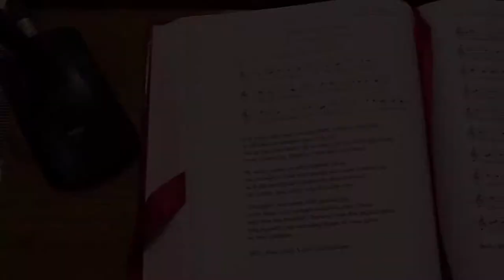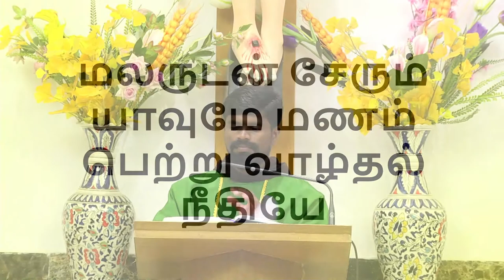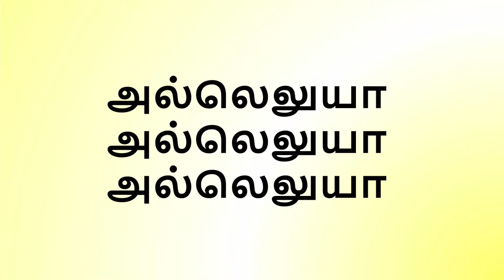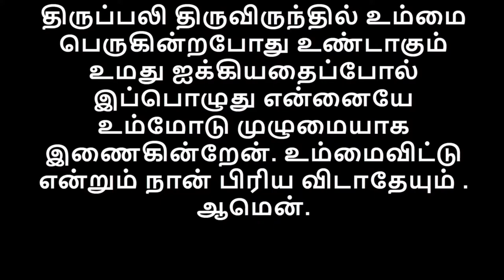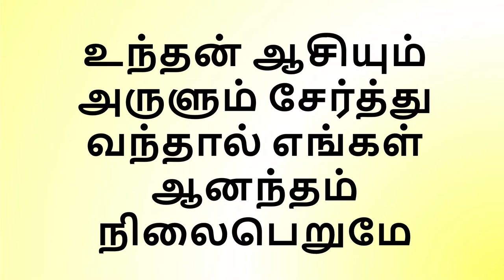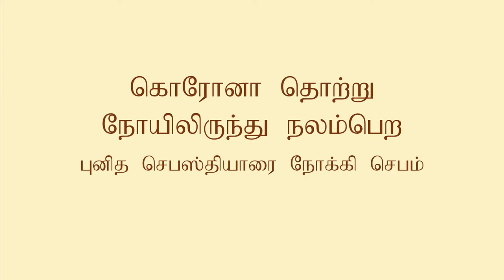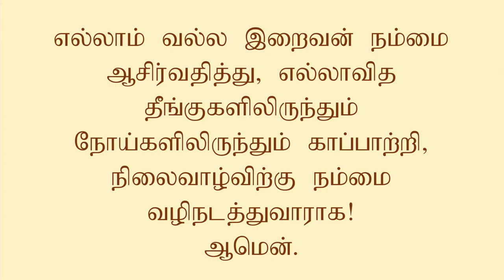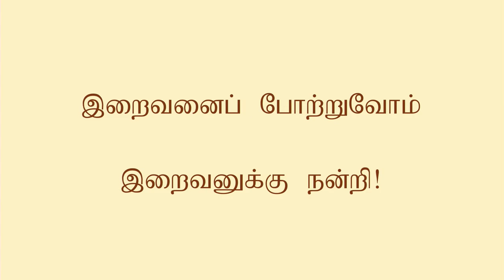St Sebastian's Church - Tamil Mass - 26.06.2020